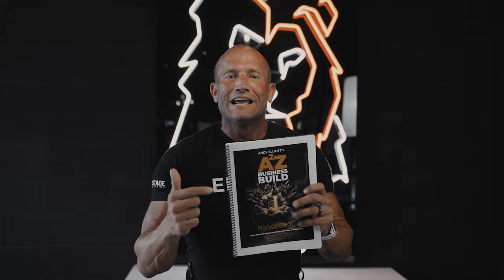Sales Training // The True Power Of Sales // Andy Elliott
In today's episode, we are joined once again by the amazing owner of Inty Power! A leading solar company taking over the space that's looking for their next best sales rep. CONTACT INTY BELOW! 👇